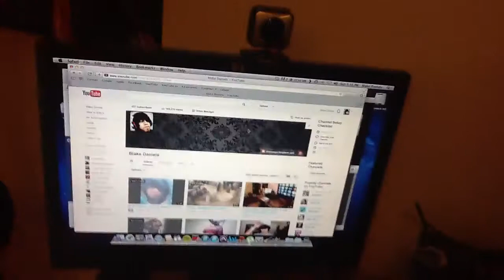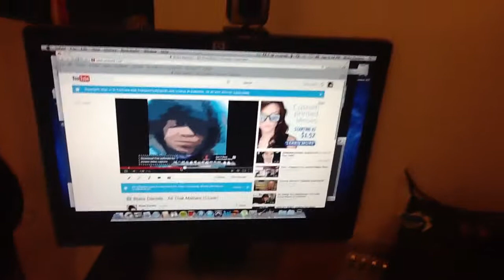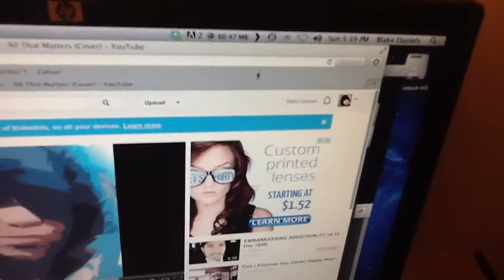Sunday Super Bowl Vlog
I don't really watch the Super Bowl I just like the food that goes along with it.